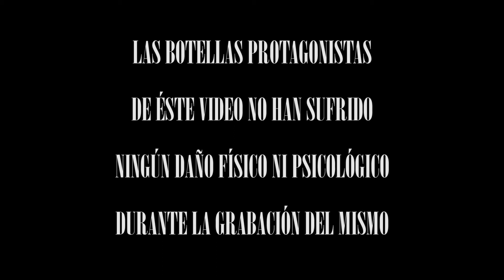Conceptos botellas (2013)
Práctica realizada por el alumno del curso de Imagen Paco Bernabé, en la que expresa diversos conceptos a través de varias composiciones de botellas de agua iluminadas.